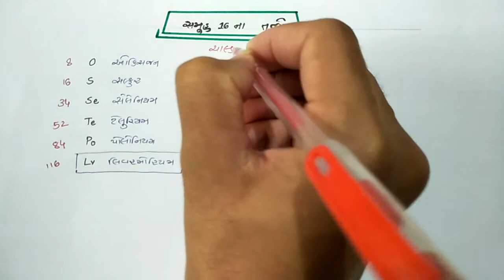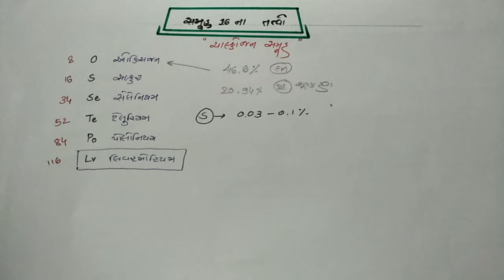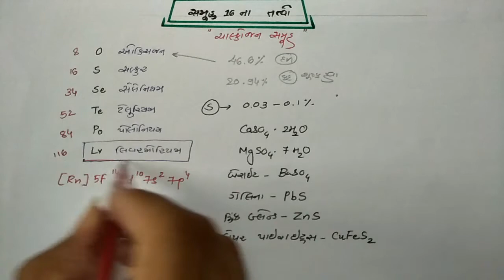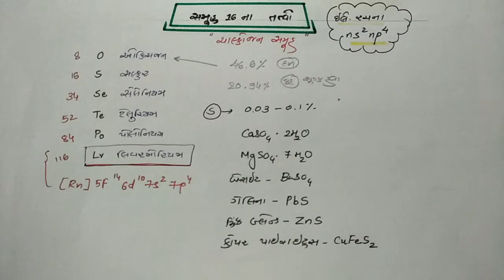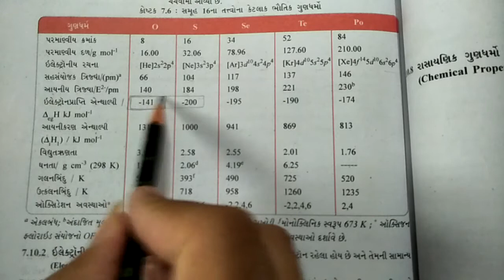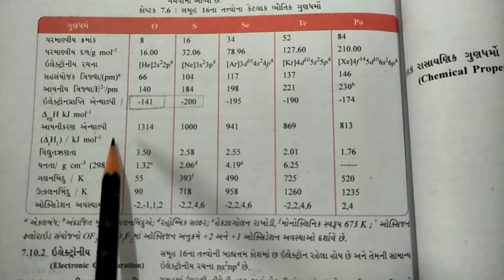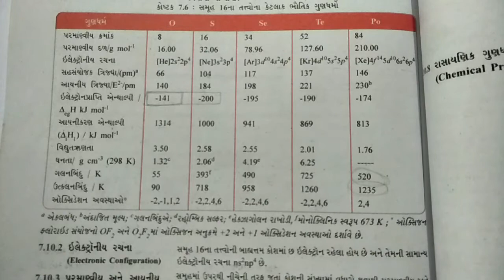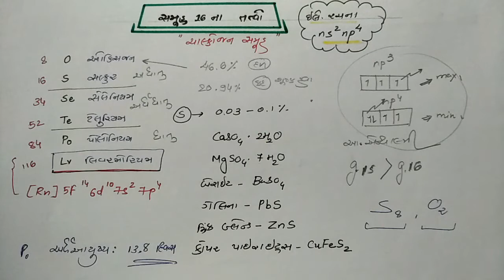P Block Element (part 9)std12 :સમૂહ 16ના તત્વો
P Block Element
(part 9)

Topic : સમૂહ 16ના તત્વો